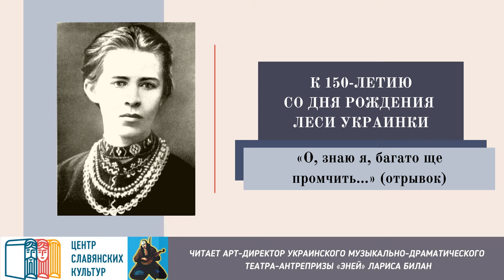Леся Українка О, знаю я, багато ще промчить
К 150-летию со дня рождения украинской поэтессы, писательницы, переводчицы Леси Украинки.
Отрывок из произведения Леси Украинки "О, знаю я, багато ще промчить..." читает арт-директор Украинского музыкально-драматического театра-антрепризы «Эней» Лариса Билан.
Монтаж — Александра Сечко.